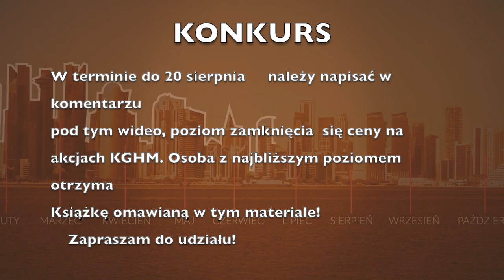Zarządzanie Wielkością Pozycji - Tom Basso - Recenzja + NIESPODZIANKA!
KONKURS!
W materiale omówiłem szczegóły konkursu!
Na wasze propozycje ceny czekam włącznie do 20 sierpnia
Cena ma obowiązywać na dzień 30 sierpnia na koniec sesji!
Swoje typy umieszczajcie w komentarzach- jedna osoba, jeden komentarz. Te Edytowane są nieważne!  Zapraszam!